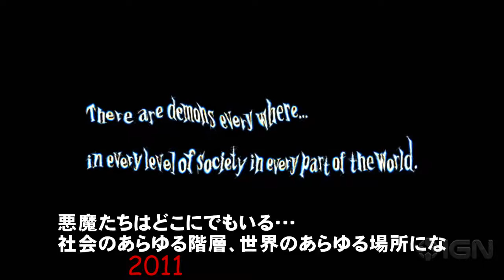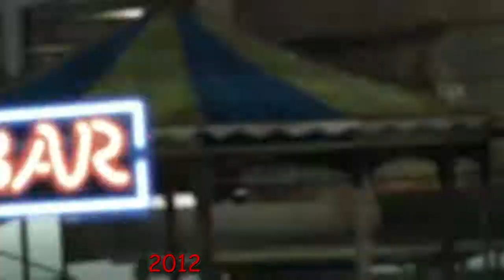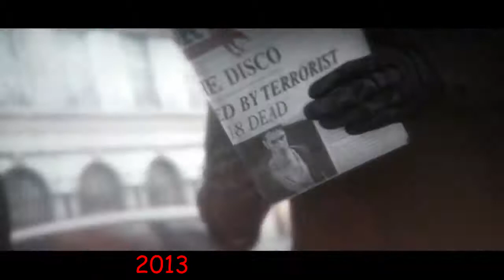Изменения Данте за время разработки DmC